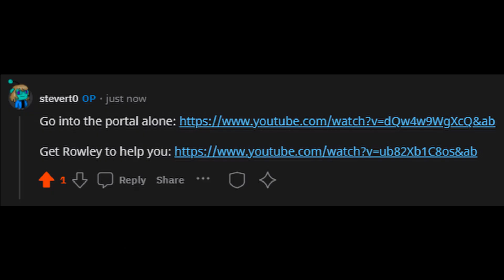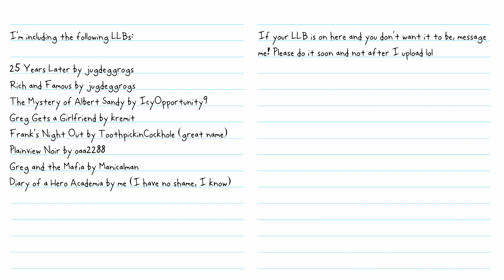Diary of a Wimpy Kid: Into The Wimpy Verse | Trailer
this was created by u/Stevert9. You know him, the guy who created Diary of a Hero Academia. well here's another one of his creations that will be dropping on June 20th. So, until then, Follow this dude and check out his other creations!

Follow me for more updates on... whatever I do I guess